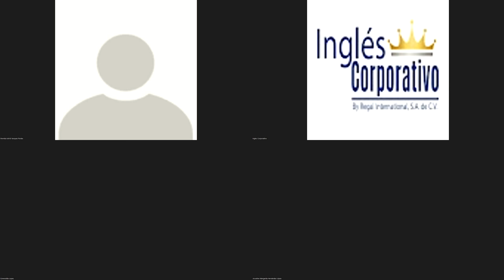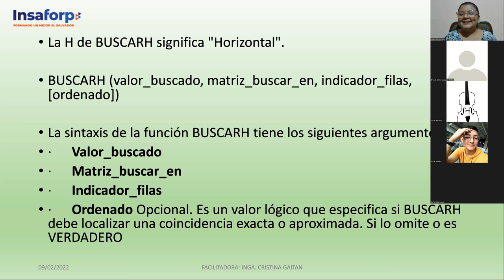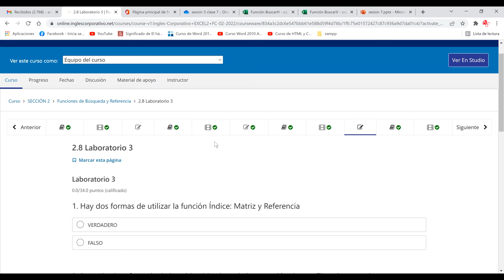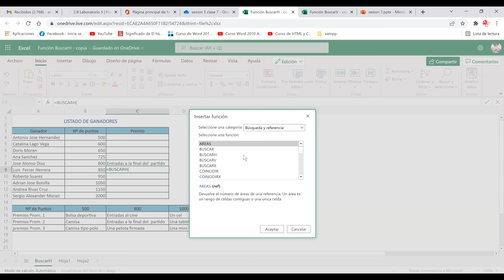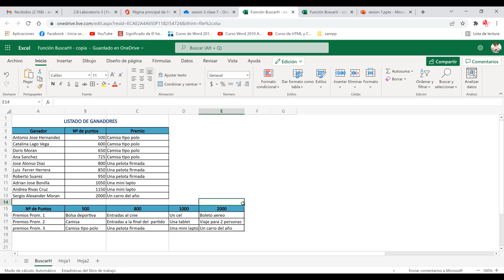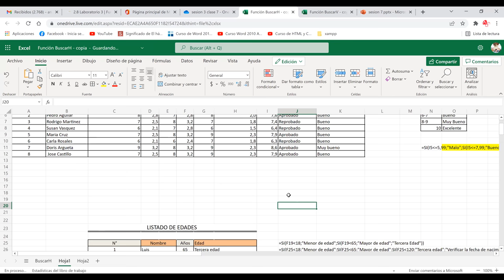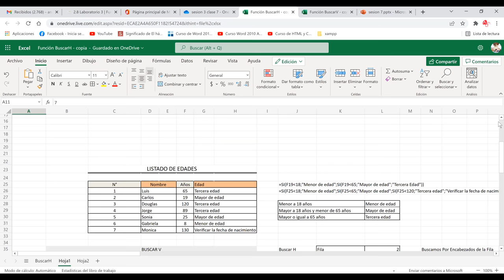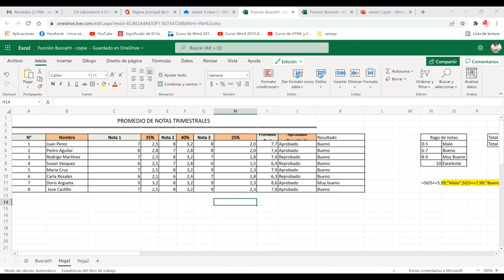Ingles Corporativo-Clase 7 Función Buscarh